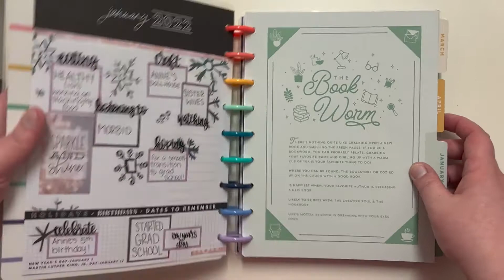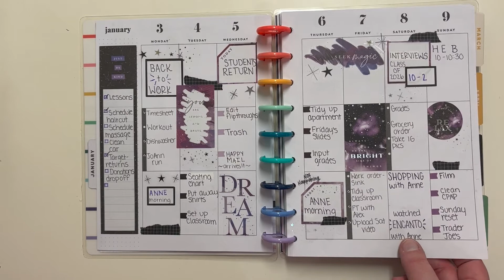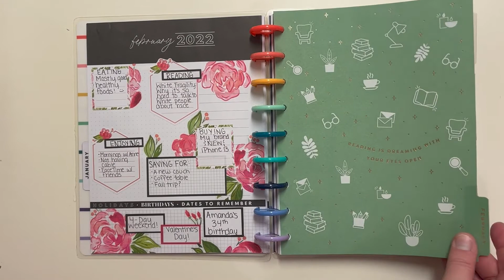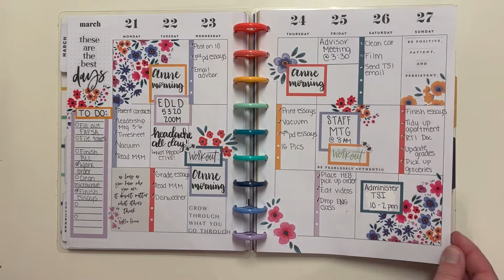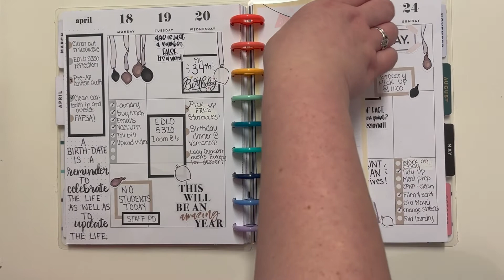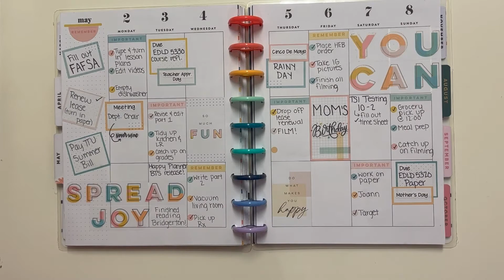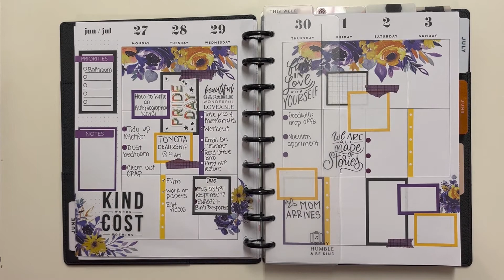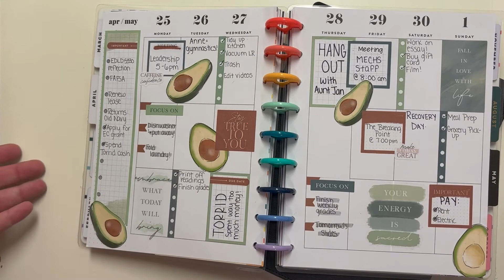Jan June Flip Through // Classic Happy Planner // Flip Thru // 2022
Let's walk down memory lane and go through my January-June 2022 Flip Through. I always think it's fun to see what spread I've come up with and how things played out the first half of the year.